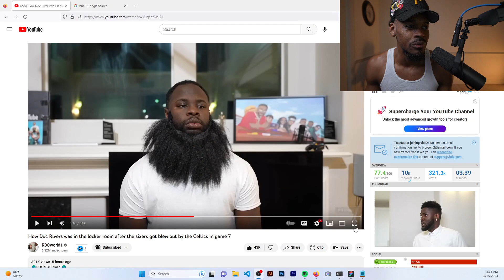I'M CRYING!! How Doc Rivers Was In The Locker Room After 76ers Got Blew Out By Celtics In Game 7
My reaction/breakdown to How Doc Rivers Was In The Locker Room After 76ers Got Blew Out By Celtics In Game 7